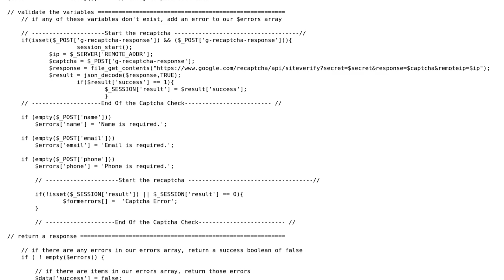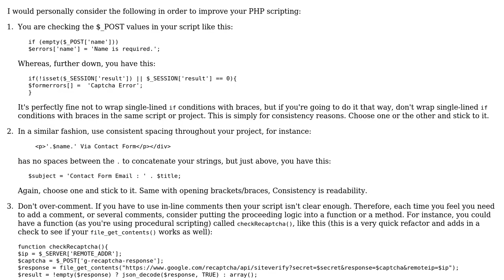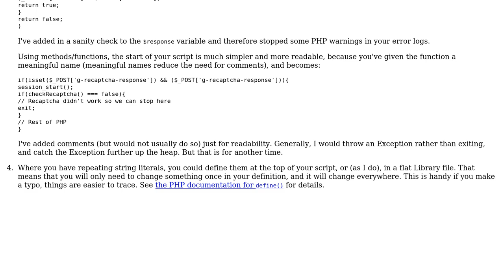Code Review: PHP contact form script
With thanks & praise to God, and with thanks to the many people who have made this project possible! | Content (except music & images) licensed under CC BY-SA | Music | Images & others | With thanks to user Shaun Bebbers user SAM OnELA user kynon user 200_success and the Stack Exchange Network Trademarks are property of their respective owners. You are responsible for your own actions.